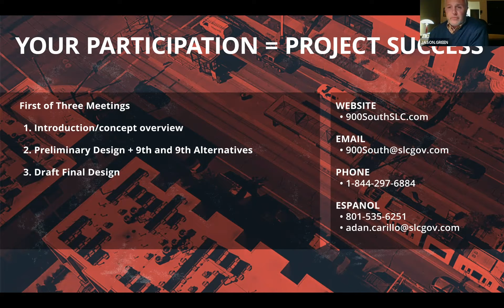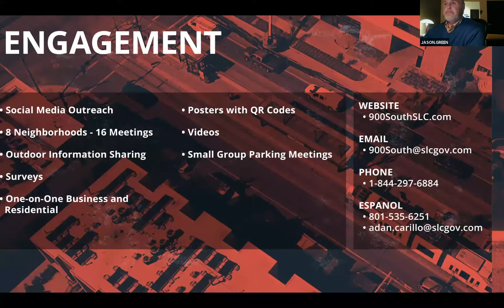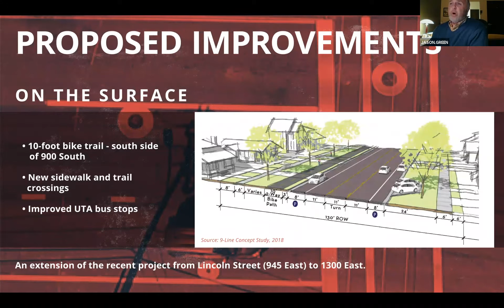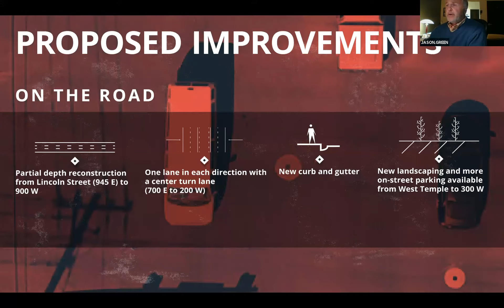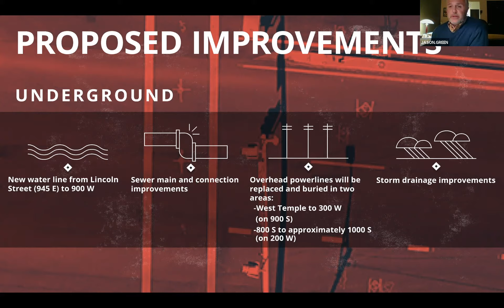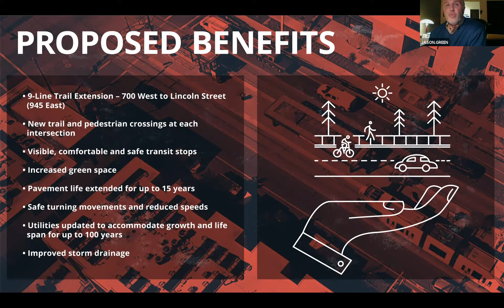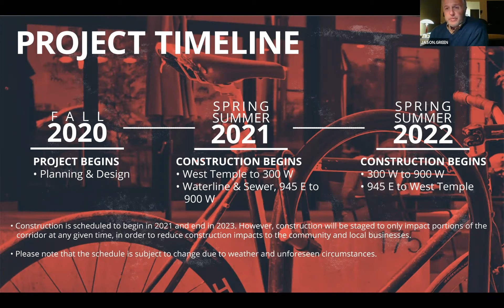October 2020 Community Council Meeting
This is a recording of our October 21st, 2020 meeting. The Glendale Community Council hosted a digital community council meeting. At the meeting, we heard a variety of presentations and discussed some ongoing projects in the neighborhood. The meeting was held via Zoom.